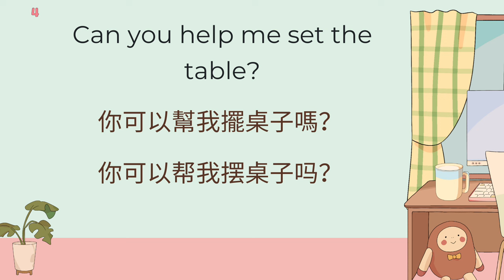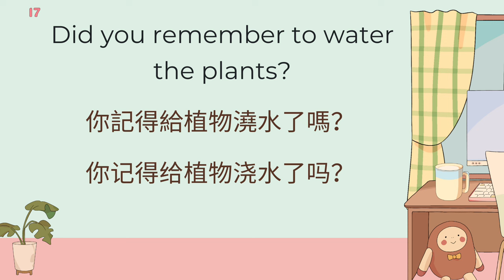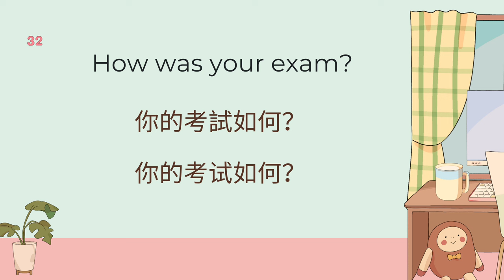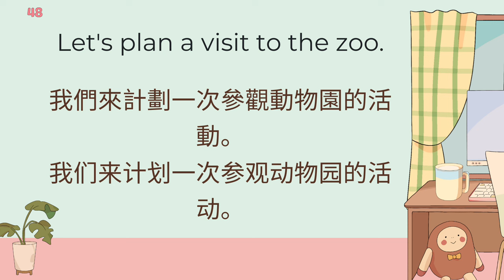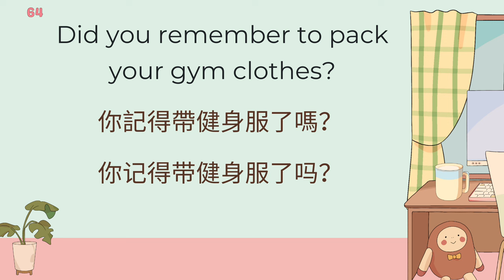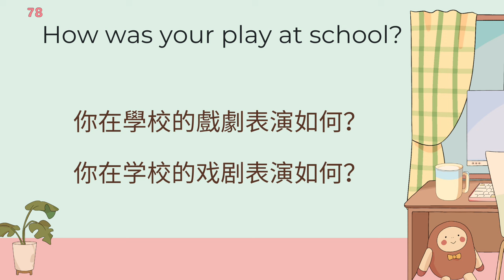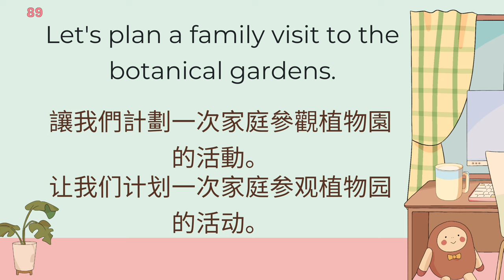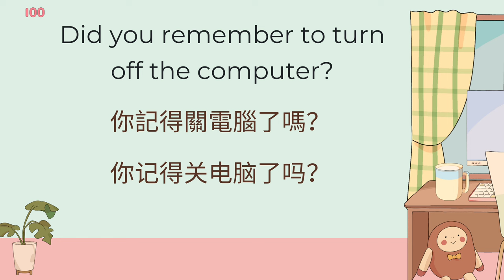Episode 21 【初級英式英語】刻意練習英語聽力，能堅持到底的人一定很酷：必學實用家庭生活常用語合輯 - Must-know English For Family Life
我們這個頻道致力於提升您的英語聽力技能，提供最有效的學習方法，協助您提升英語水平、加強聽力能力，並擴展詞彙量。不論您是初學者還是希望更流利地運用英語的人，我們都有適合您的內容。

👂 學習重點：

聽力技能提升：透過聆聽標準的英語母語者說話，您能夠迅速提升聽力水平，並學會辨別不同的口音和語調。

中文解說輔助：我們特別設計了中文解說的英語聽力訓練影片，讓您更輕鬆地理解內容，無需一直盯著螢幕。中文解說將加速您的學習過程，確保您完全理解每一句英文。

增進詞彙量：我們提供初級水平的詞彙和短語，幫助您擴展英語詞彙，使您更自信地應對各種情境。

流利口語技巧：透過反覆聆聽、模仿發音和大聲朗讀，您可以逐漸達到口語流利的程度。

訂閱後，請點擊通知鈴鐺，以便接收我們未來的影片通知！感謝您的支持和收看。

讓我們一起踏上學習英語的旅程，共同進步成長！

This video is designed to help you enhance your English proficiency! We offer diverse and engaging instructional content, covering everyday expressions, listening skills, vocabulary expansion, and oral communication. Whether you're a beginner or already have a foundation, there are resources tailored to your learning needs. We offer diverse and engaging instructional content, covering everyday expressions, listening skills, vocabulary expansion, and oral communication. Whether you're a beginner or already have a foundation, there are resources tailored to your learning needs.